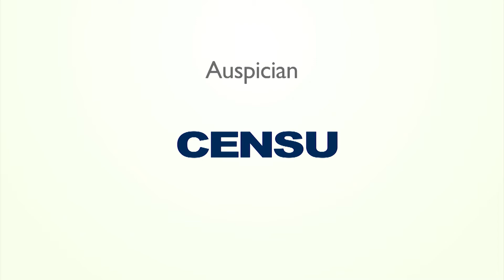Innovar Feria Agropecuaria 2018 - Stand de Ciabay - Jacto